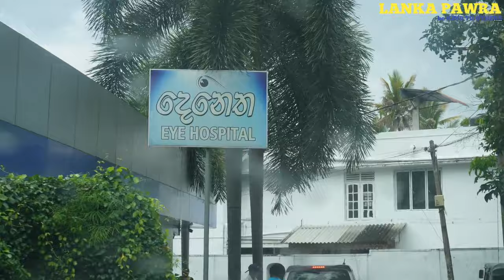පිං වන්ත අම්මෙක් දුවෙක් . අහිංසක අන්ධ තාත්තා වෙනුවෙන් යළි ඇස් පෙනීමේ වාසනාව ලබාදෙයි සාදු සාදු! සාදු!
Address
           Lanka Pawra
No 77/1 Dambulla rode ibbagamuwa
            kurunagala

ලංකා පවුර අපේ කාර්යාලයට ආපු මේ තාත්ත වෙනුවෙන් ඇස් පෙනීම ලබාදෙන්න කාච දැමීම සඳහා සම්පූර්ණ දායකත්වය ස්ට්‍රේලියාවේ පදිංචි පින්වන්ත රමණී වීරරත්න  මැතිනිය සහ ශමලි දියණිය විසින් ලබාදෙන ලදී . ලංකාවේ විවිධ පළාත්වල ින් දුප්පත් මිනිස්සු වෙනුවෙන් තමන් උපයාගන්න ධනයෙන් අහිංසක මිනිස්සුන්ගේ  කුසගින්න නිවන්න ෙත් නිවහනක් හදන්න අන්ධ තාත්තෙකුට යළි ආලෝකය දකින්න මේ වගේ පින්කම් කරන ඔබතුමියලා දෙපලට ජාති ජාති බුදුන් දැක නිවන් අවබෝධ කර ගැනීමට ශක්තිය ධෛර්යය ආශිර්වාදය ලැබේවා මතු උපදින ආත්මවල න් දිවිය සම්පත් ලැබේවායි ලංකා පවුර අපි ප්‍රාර්ථනා කරමු
දැන් මේම්කරණය. සම්පත්